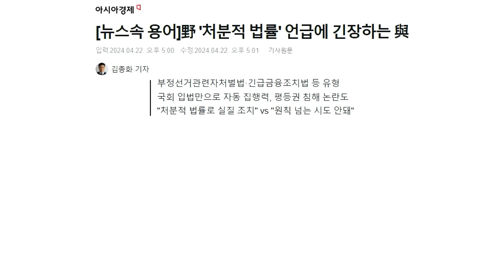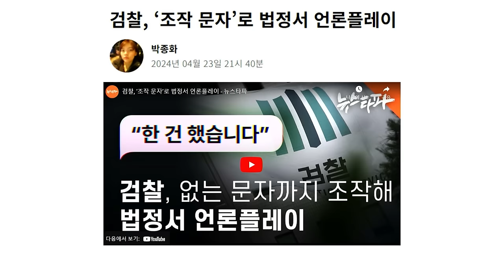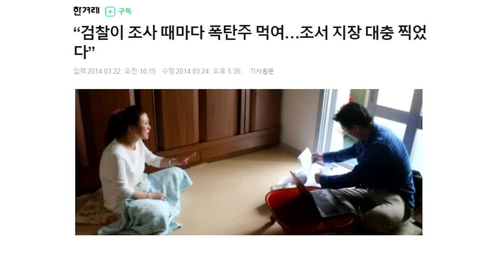이재명 "처분적 법률' 국회입법의 힘으로 돌파하겠다." 대통 비켜! [시사독설]